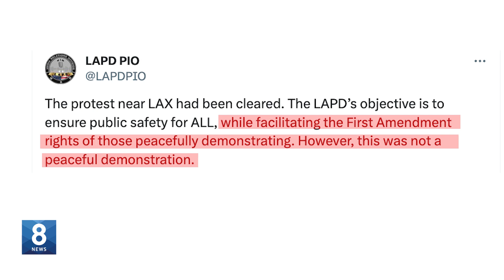LA 공항 진입 막고 시위...40여 명 체포 / KBS America News